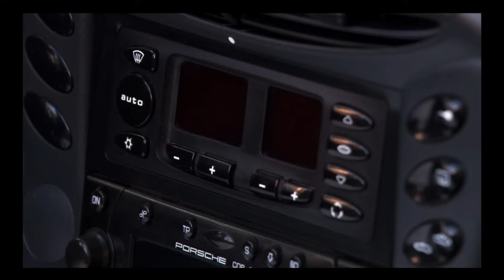**TWITCHES** IS A DCOM HALLOWEEN CLASSIC!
Camryn is the superior twin btw